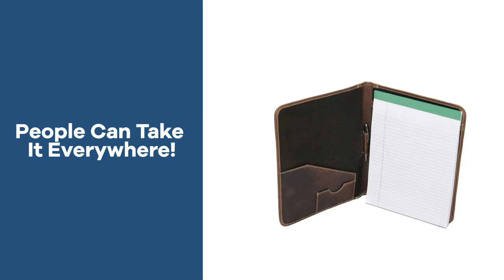Promo Product Review: Salt River Canyon Leather Meeting Folder| AnyPromo 764787